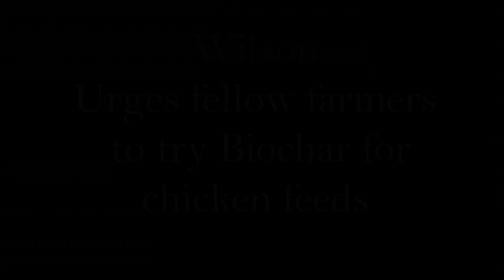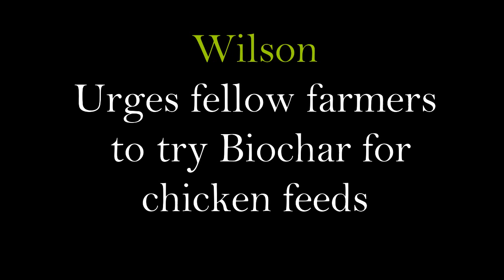Biochar Improves Chicken Performance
Farmer shows how to mix biochar with chicken feed to improves health and increase egg production. Also good for keeping down odor and flies when spread around chicken coop.